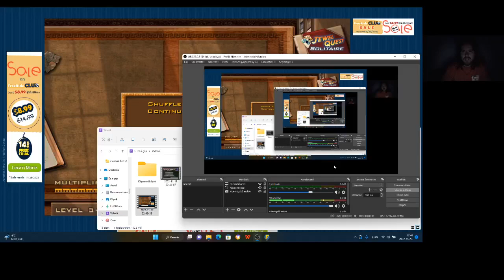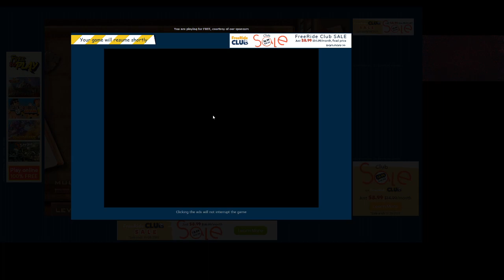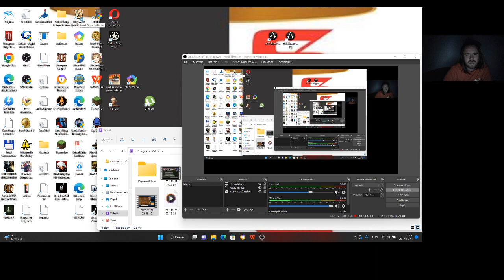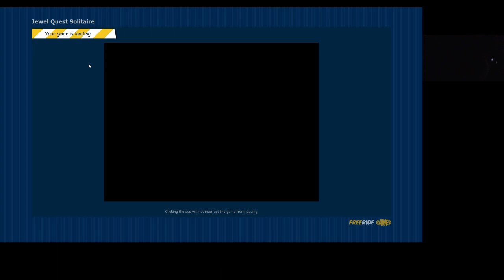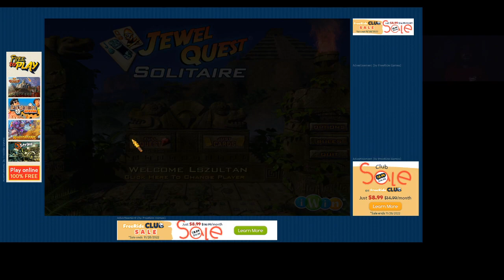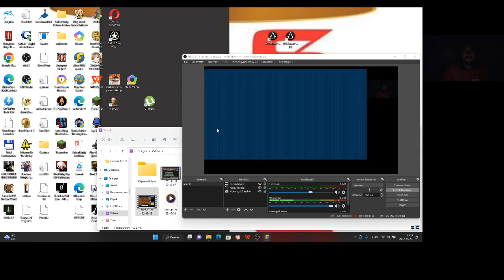Jewel Quest Solitaire Expert: Silver Book 1 level 3 1-4